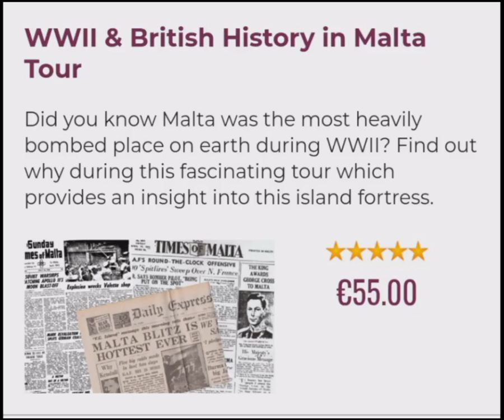Malta Travel Deals ! European Hidden Gem ! 💯💃❤️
Malta is a lesser known European country with a lot of scenic beauty and ancient history...World war connection, beaches, island hopping, cruises n more...so explore it as it's very reasonable and affordable...🕺💃👍

Malta travel
malta travel guide
malta vlog
visit malta
what to do in malta
things to do in malta
valletta malta
malta travel vlog
blue lagoon malta
malta holiday
best places to visit in malta
malta travel tips